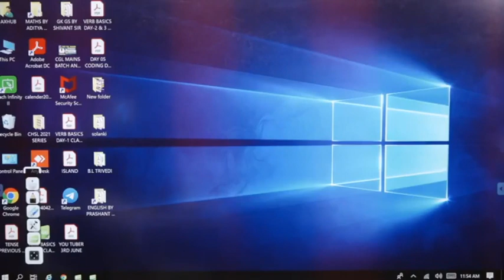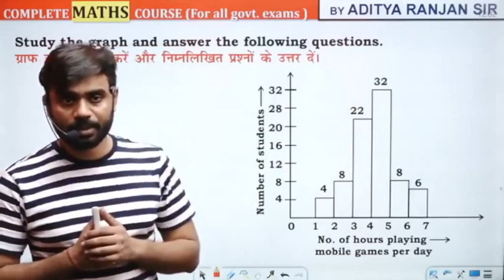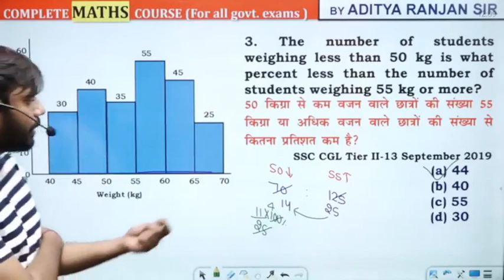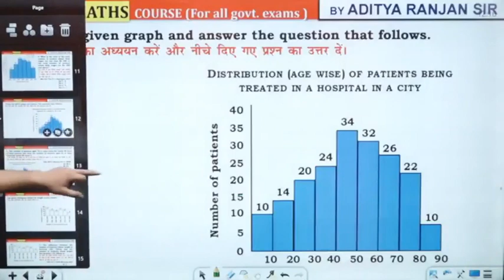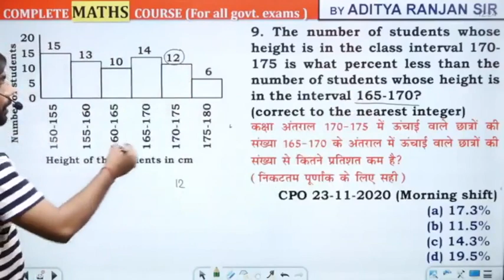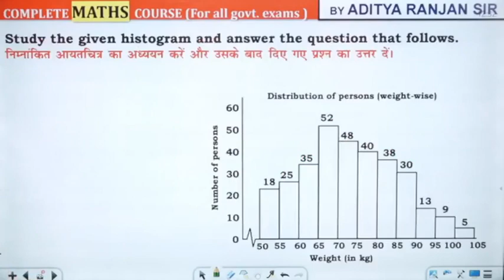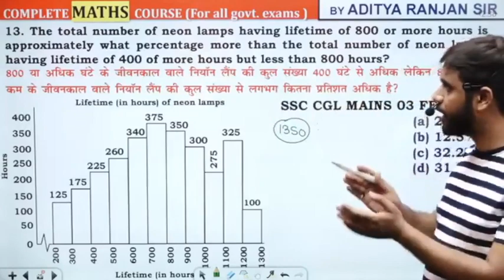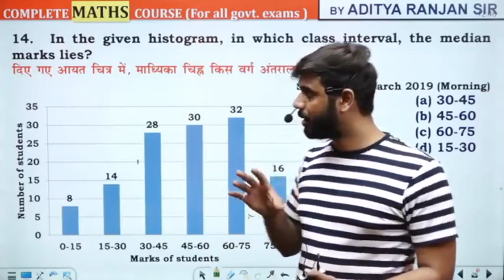D.I. class 14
Checkout D.I. class 14 Histogram.mp4